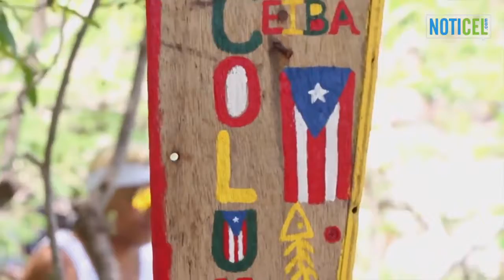Una visita al columpio en Ceiba